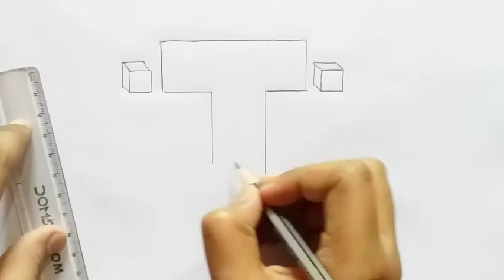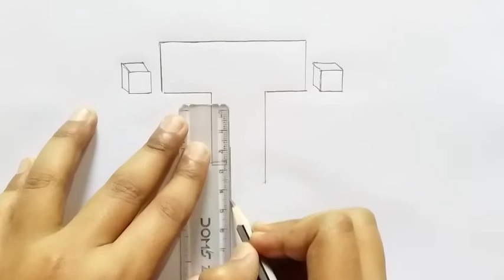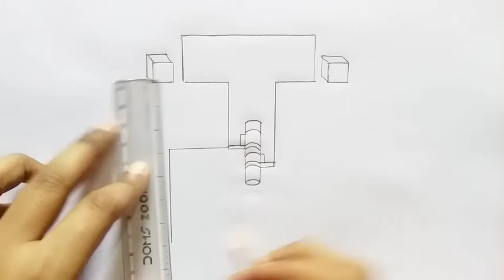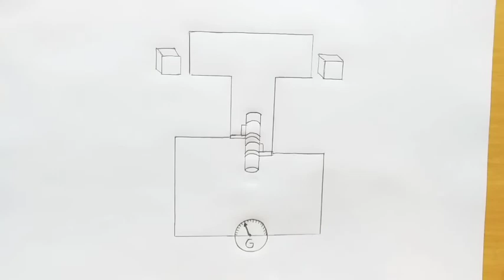how to draw electric generator step by step | how to draw ac generator diagram